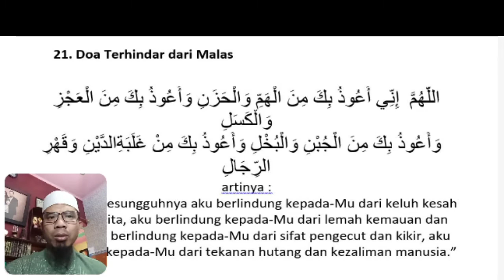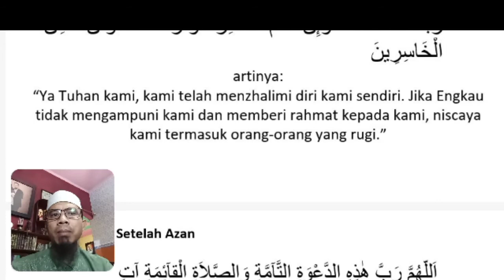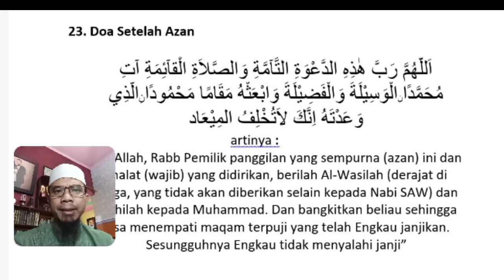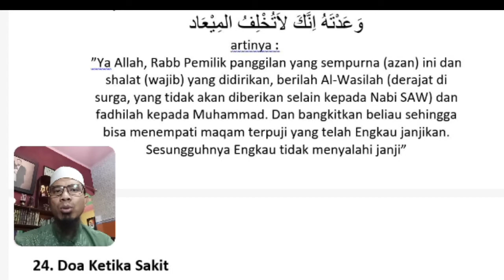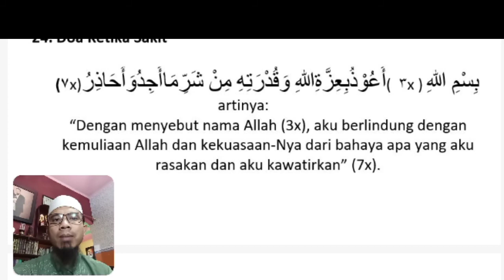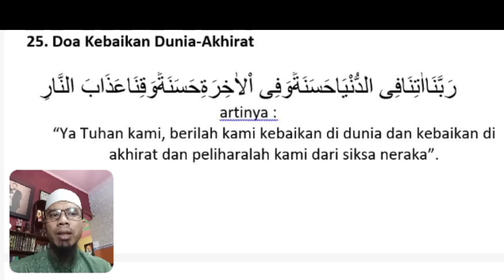Do'a Yaumiyyah Part 5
SMPIT Adzkia